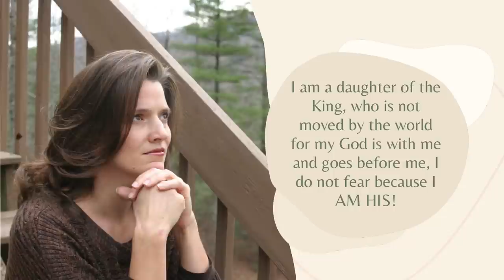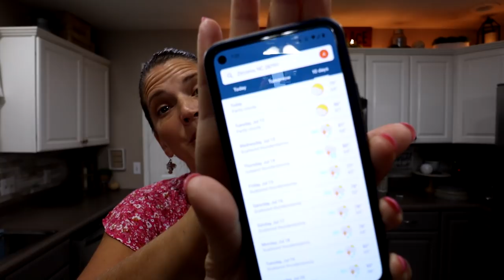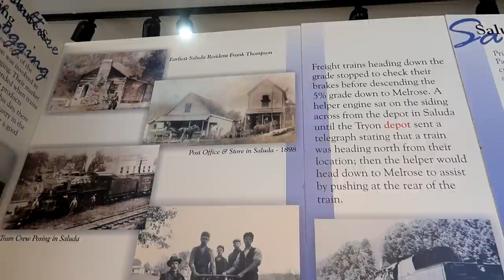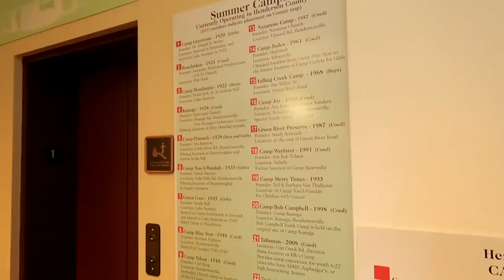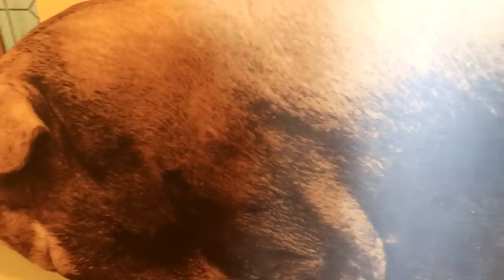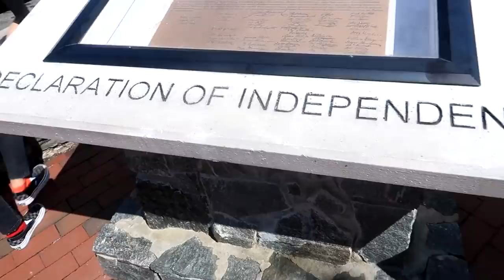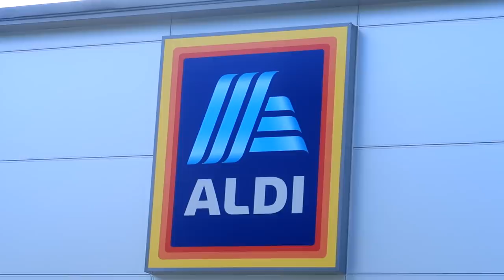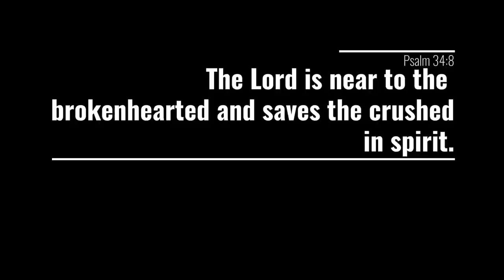Monday Motivation | We need to get some cleaning done! It is about time!